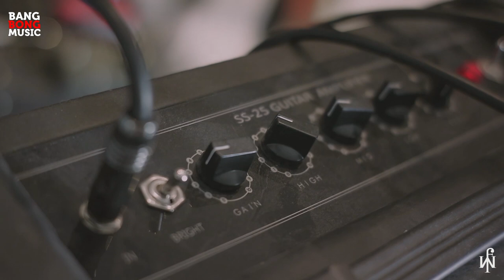EFEK GITAR MERAKYAT KUALITAS BERBAHAYA (LOKAL PRIDE) - REVIEW REDEVIL V2 - ALP CUSTOM PEDAL - DSGEAR